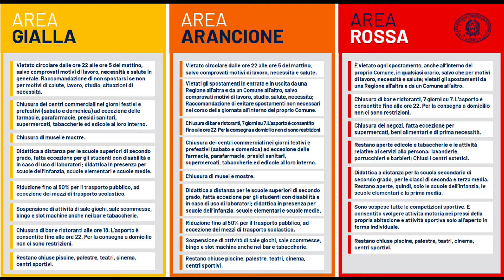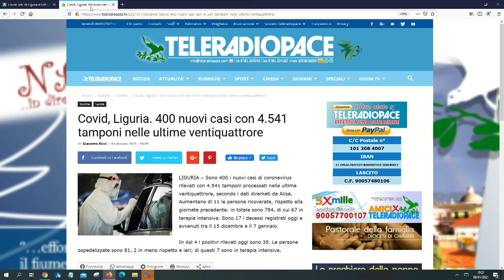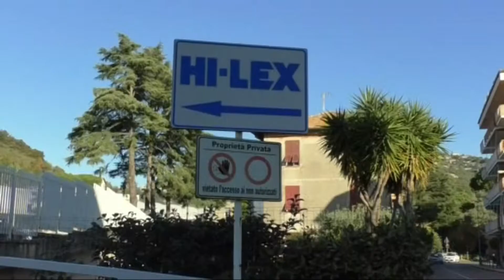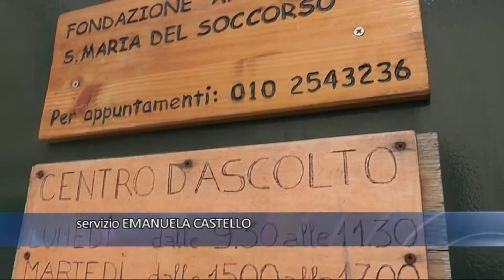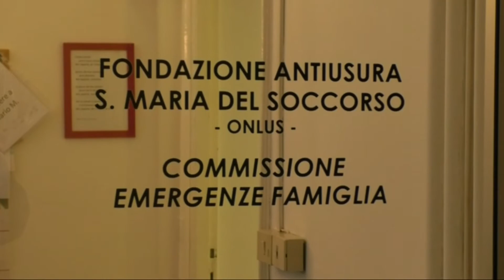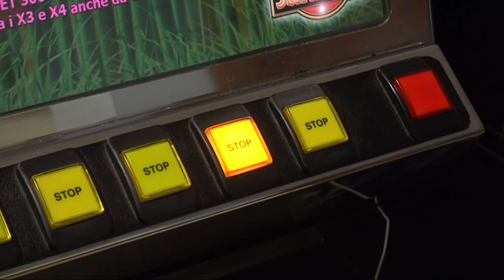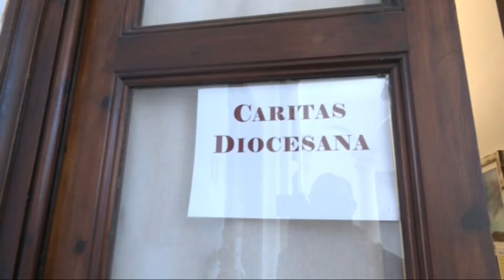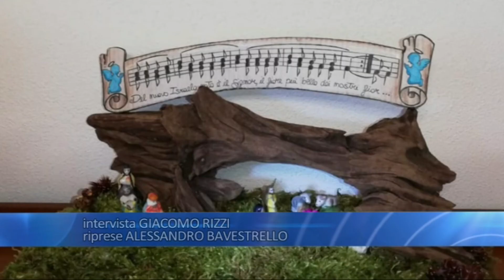TIGULLIOGGI 8 GENNAIO 2021 - SERA